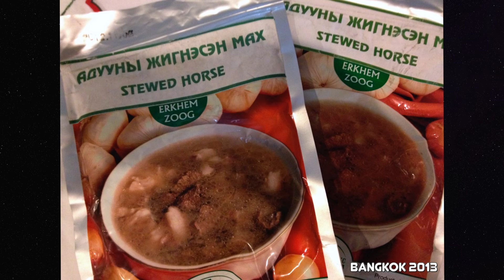De ce (unii) chinezi mănâncă câini?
În acest material voi încerca să răspund la întrebarea din titlu: De ce mănâncă unii chinezi câini? De asemenea voi face câteva comentarii referitoare la controversatul festival al cărnii de câine din Yulin. Voi atrage atenția și la alte țări asiatice care consumă carne de câine și voi da câteva exemple de țări unde se consumă animale neobișnuite.